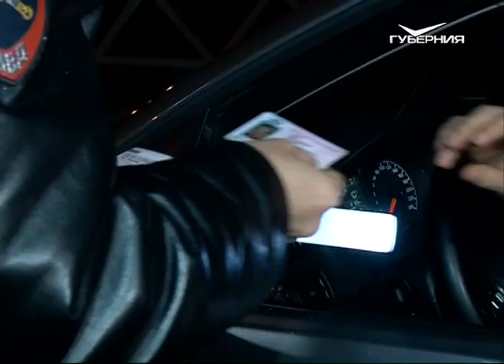Сотрудники ГИБДД провели масштабный рейд по дорогам Самары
Штраф за негорящую фару и тонировку. Автомобили водителей Самары проверили на технические неисправности. Тем, кто за свои транспортом не следит, выписали штрафы. Масштабный рейд провели инспекторы ГИБДД. Всего на дороги города выехало более 130 сотрудников Госавтоинспекции, в том числе руководящий состав.